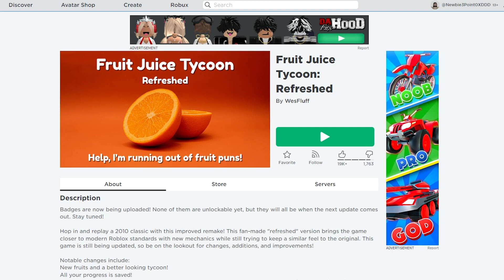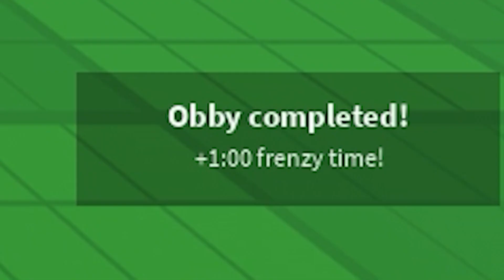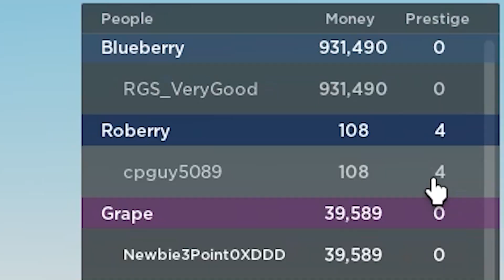Roblox : Fruit Juice Tycoon เกมทำฟาร์มผลไม้และน้ำผลไม้ แห่งการ AFK !!!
Map